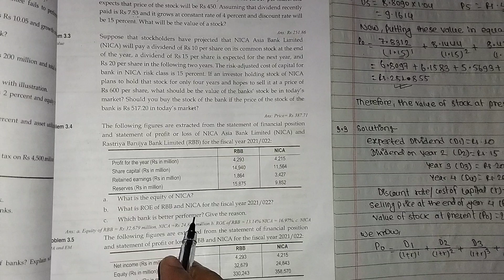//Q.n 4Solution//BBS4th Commercial banking// Ch-3:performance evaluation of banks//